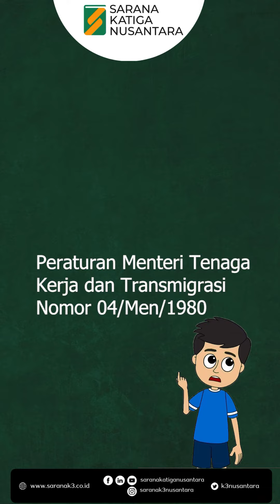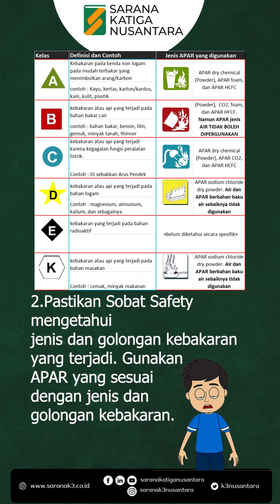CARA MENGGUNAKAN APAR DENGAN BENAR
[CARA MENGGUNAKAN APAR DENGAN BENAR. NO 2 PALING PENTING]
Sobat Safety APAR adalah alat pemadam api ringan yang dapat digunakan untuk memadamkan kebakaran kecil. APAR terdiri dari berbagai jenis dan golongan, sehingga penting untuk mengetahui cara menggunakannya dengan benar.

Ingat kalimat :
*Api kecil sahabat kita*
*Api besar musuh kita*
Supaya kamu tidak ketinggalan informasi dari minsafe.
PT Sarana Katiga Nusantara
Terunggul dalam Pelayanan
Terdepan dalam Kualitas 🔥💪😃

Salam Safety!

𝗣𝗶𝗹𝗶𝗵 𝗦𝗲𝗹𝗮𝗺𝗮𝘁? 𝗦𝗮𝗿𝗮𝗻𝗮 𝗞𝗮𝘁𝗶𝗴𝗮 𝗦𝗮𝗷𝗮!